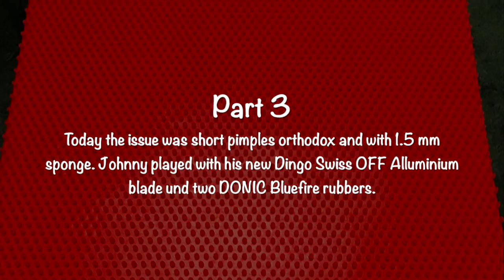DING YI SPECIAL PART 3: "Ding Yi" OX & 1.5 mm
for more infos about rubbers and blades by Ding Yi